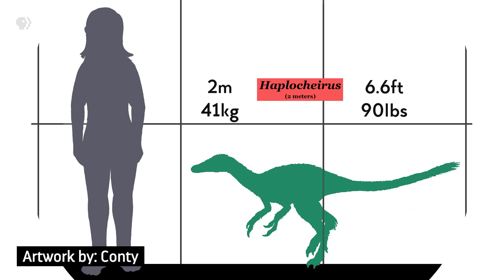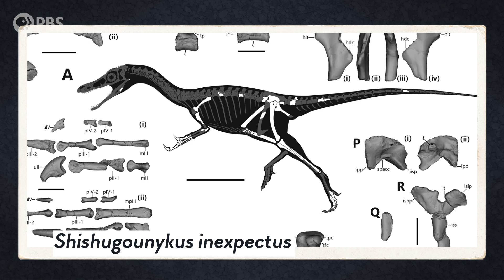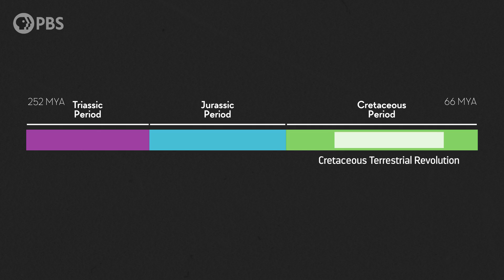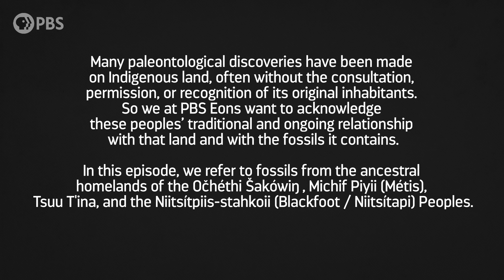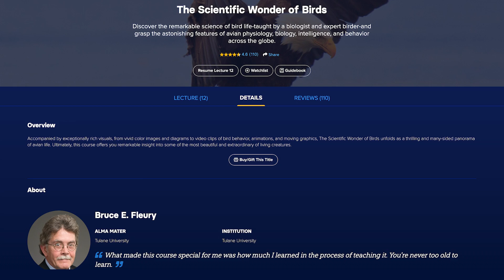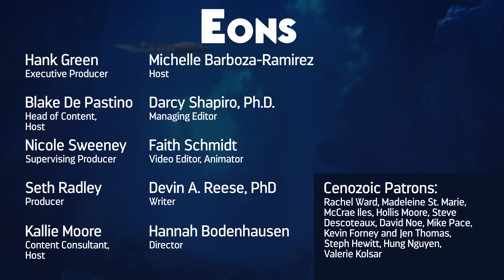Did Eating Insects Shrink These Dinos?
Thank you to Wondrium, from The Teaching Company Sales, for Supporting PBS. To learn more and try it out go

We often think of dinosaurs as either preying on other dinos or mammals, or as plant-eaters -- but in ecosystems today, those aren’t the only two options. So why would we expect dinosaurs to have only been carnivores or herbivores, with the occasional omnivore thrown in the mix?

Produced by Complexly for Digital Studios